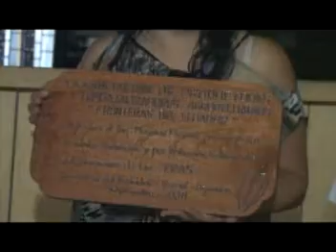ESCUELAS DE LA REVOLUCIÓN AGRARIA PRESENTES EN EL CANTÓN AGUARICO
Tras un extenso pero gratificante viaje de ocho horas en canoa sobre el majestuoso río Napo, la delegación integrada por Funcionarias del Ministerio de Agricultura, Ganadería, Acuacultura y Pesca (MAGAP), el Director Provincial de Orellana y Facilitadores/as de las  Escuelas de la Revolución Agraria ERA, en compañía de los productores/as agropecuarios de la provincia disfrutaron de la exuberante flora y fauna que posee la Región Amazónica, en un viaje inolvidable hacia la ciudad de Tiputini, cantón Aguarico.